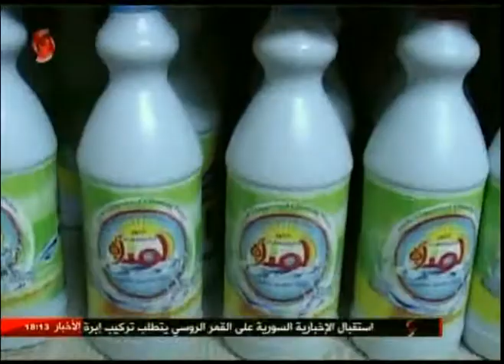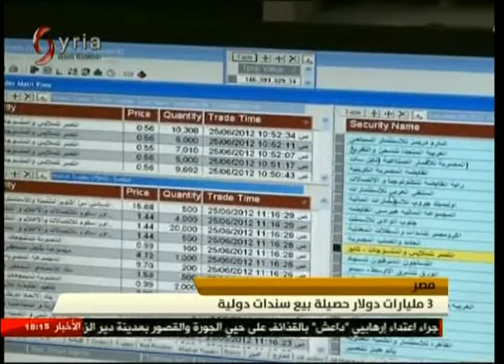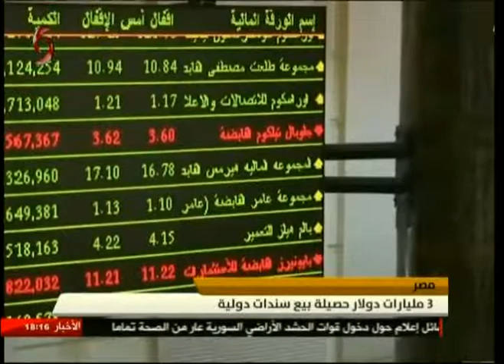النشرة الإقتصادية - 2017/06/01 - بشرى زيني